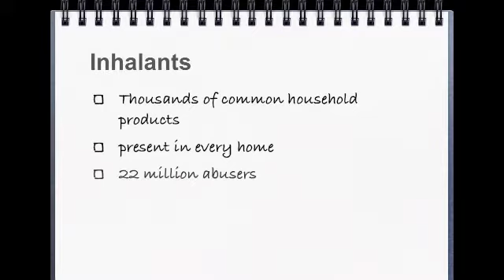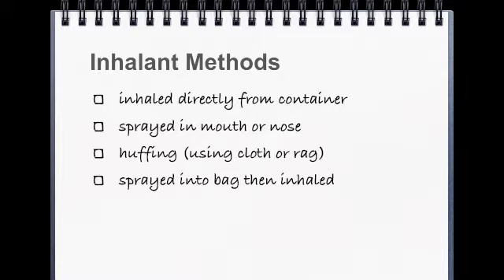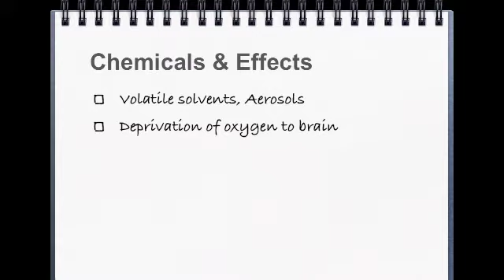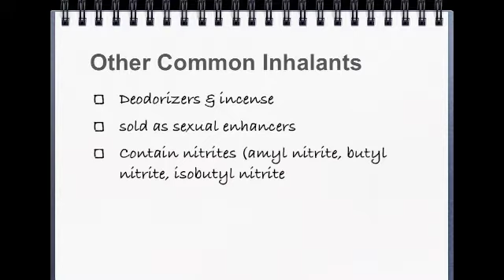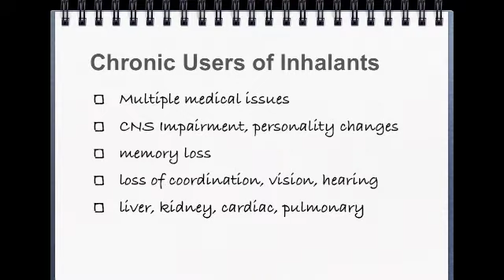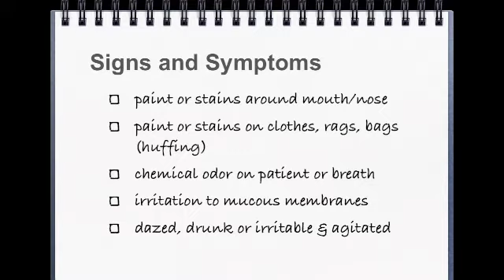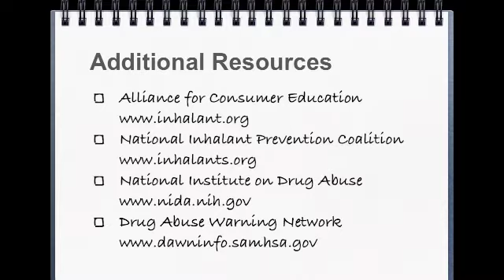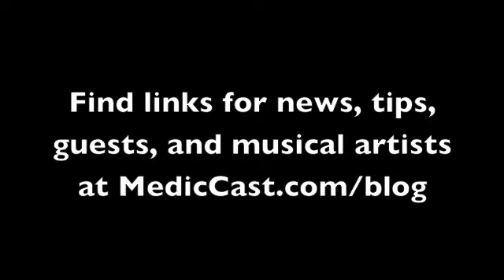Inhalant Abuse Tip with Lisa Booze and Episode 268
Lisa Booze from the Maryland Poison Center joined us for another toxicology tidbit segment.
Find the full shownotes at MedicCast.com/blog